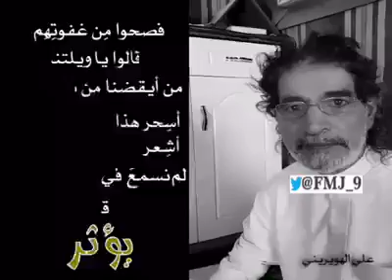أين العرب والاسلام